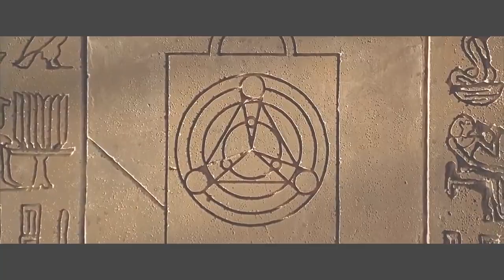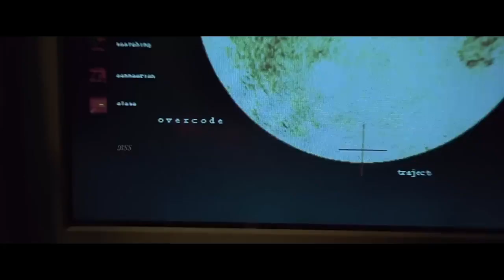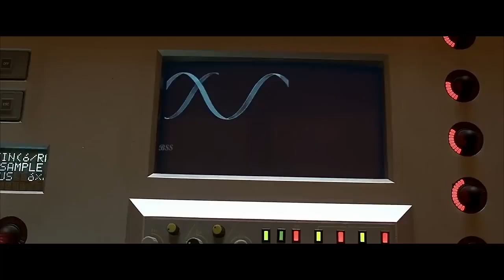The Fifth Element Movie explained in English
Synopsis
In 1914, aliens known as Mondoshawans meet their human contact, a priest of a secret order, at an ancient Egyptian temple. They take the only weapon capable of defeating a great evil that appears every five thousand years, and promise to return the weapon before the great evil's re-emergence. The weapon consists of the four classical elements, as four engraved stones, plus a sarcophagus containing a "fifth element". In 2263,[c] the great evil appears in deep space as a giant living fireball. It destroys an armed Earth spaceship as it heads to Earth. The Mondoshawans' current human contact on Earth, priest Vito Cornelius, informs the President of the Federated Territories of the great evil's history and of the weapon that can stop it. On their way to Earth, a Mondoshawan spacecraft carrying the weapon is ambushed and destroyed by a crew of Mangalores, alien mercenaries hired by Earth industrialist Jean-Baptiste Emanuel Zorg, who is working for the great evil. A severed hand in metal armor from the wreckage of the spacecraft is brought to New York City. From this, the government uses biotechnology to recreate the original occupant of the sarcophagus, a humanoid woman named Leeloo who remembers her previous life. Alarmed by the unfamiliar surroundings and high security, she escapes and jumps off a ledge, crashing into the flying taxicab of Korben Dallas, a former major in Earth's Special Forces. Dallas delivers Leeloo to Cornelius and his apprentice, David, who recognize her as the Fifth Element. As Leeloo recuperates, she tells Cornelius that the stones were not onboard the Mondoshawan ship. Simultaneously, the Mondoshawans inform Earth's government the stones were entrusted to an alien opera singer, the diva Plavalaguna. Zorg reneges on his deal with the Mangalores for failing to obtain the stones and kills some of them. Earth's military sends Dallas to meet Plavalaguna; a rigged radio contest provides a cover, awarding Dallas a luxury vacation aboard a flying hotel on planet Fhloston, accompanied by flamboyant talk-show host Ruby Rhod. It includes a concert by Plavalaguna, and learning that Leeloo shares his mission, Dallas lets her accompany him. Cornelius instructs David to prepare the temple, then stows away on the luxury spaceship. The Mangalore crew, pursuing the stones for themselves, also illegally board the ship. During the concert, the Mangalores attack and Plavalaguna dies. Dallas extracts the stones from her body and kills the Mangalore leader, causing the others to surrender. Zorg arrives, shoots and traumatizes Leeloo, and activates a time bomb. He flees with a carrying case he presumes contains the stones, but returns when he discovers it is empty. He deactivates his bomb, but a dying Mangalore sets off his own, destroying the hotel and killing Zorg. Meanwhile, Dallas, Cornelius, Leeloo, and Rhod escape with the stones in Zorg's private spaceship. As the great evil approaches Earth, the four meet David at the temple. They deploy the stones, but Leeloo, having learned of humanity's own terrible history of war, has given up on life. Dallas declares his love for her and kisses her. In response, Leeloo combines the power of the stones, emitting divine light onto the great evil and defeating it. She and Dallas are hailed as heroes and, as dignitaries wait to greet them, the two passionately embrace in a recovery chamber.

Credits
Gaumont
Buena Vista International

Production company
Gaumont
Distributed by

Directed by
Luc Besson

Screenplay by
Luc Besson
Robert Mark Kamen

Story by
Luc Besson
Produced by
Patrice Ledoux

Starring
Bruce Willis
Gary Oldman
Ian Holm
Milla Jovovich
Chris Tucker

Cinematography
Thierry Arbogast

Edited by
Sylvie Landra

"All content provided in this video is for informational and educational purposes only. The information, facts, and opinions expressed in this video do not reflect the views of the channel owner or any other entity associated with the video. The channel owner makes no representations as to the accuracy or completeness of any information on this video or found by following any link within this video. The channel owner will not be liable for any errors or omissions in this information nor for the availability of this information. The channel owner will not be liable for any losses, injuries, or damages from the display or use of this information.